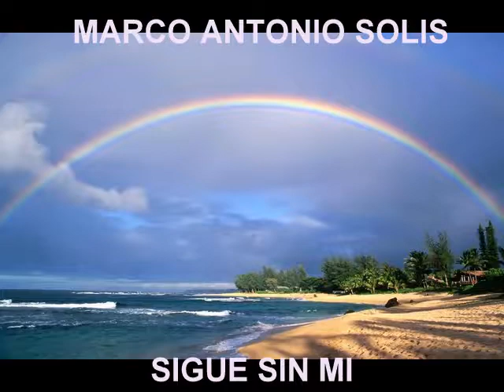Marco Antonio Solis - Sigue sin mi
Del álbum "Trozos de mi alma" (1999), Marco Antonio Solis incluye esta bellisima melodía romántica, "Sigue sin mi".